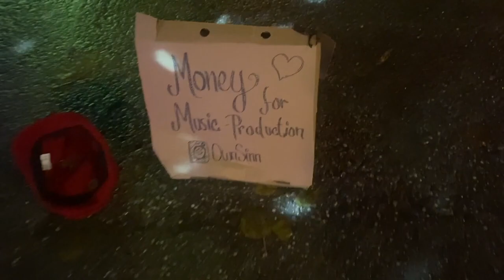1day aTHE TOLLWOOD FESTIVAL IN MUNICH Panel for cultural and ecological activities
Feuershow am Freitag und Samstag : 18,30 Uhr und 20,30 Uhr. In Kürze kommt ein längerer Bericht. Auch vom Weihnachtsmarkt am Automuseum. money for Music-Production OwnSinn